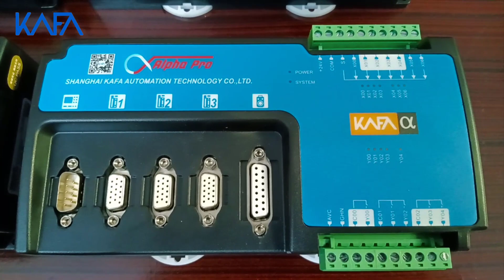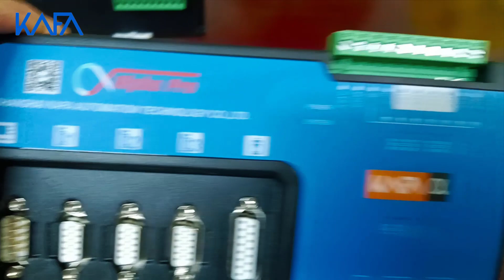Alpha Pro - KAFA Technology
Alpha Pro is a new sequence of controllers from KAFA technology, that now not solely inherits the common advantages of KAFA control systems but additionally takes a definitely new form, consisting of a communication map with a totally closed case. The verbal exchange map is designed for data transfer, movement analysis, and pulse sending alongside the axes of the machine. The Alpha Pro system is designed to facilitate the design and setup of the CNC machine and improve the overall performance of the machine.
Input terminals use bidirectional alternatives that are well-matched with PNP and NPN switches. The system helps encoders, a feedback function, and a connection to any PCI or PCI-E slot of a personal computer. The Alpha Pro system wants fewer cables, and connecting to the PCI connector makes wiring easier. The number of inputs and outputs can be extended for different purposes.